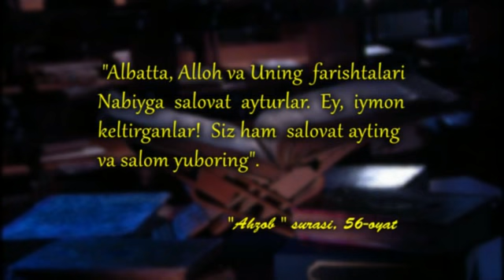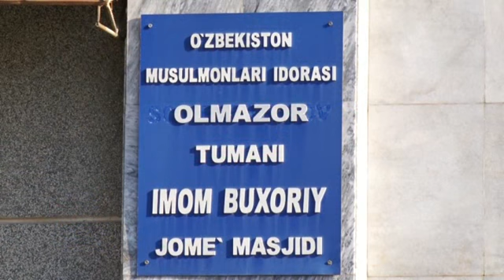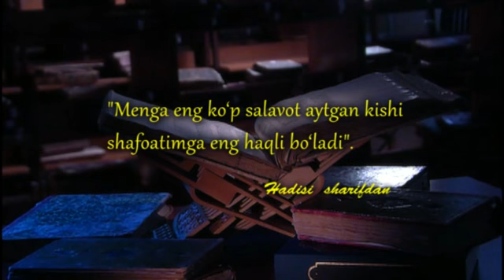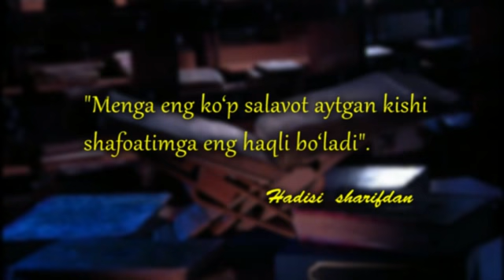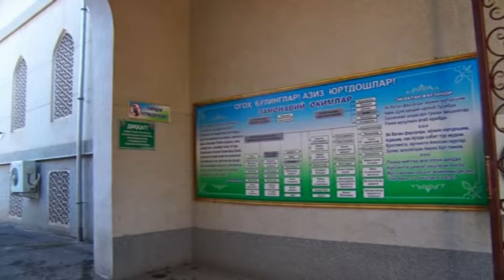Imom Buxoriy jome masjidida mavlid